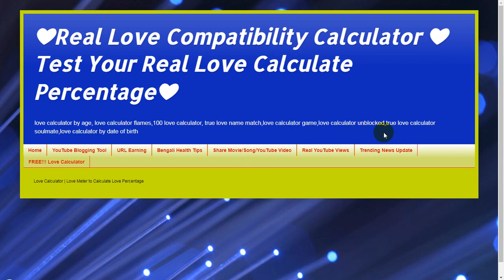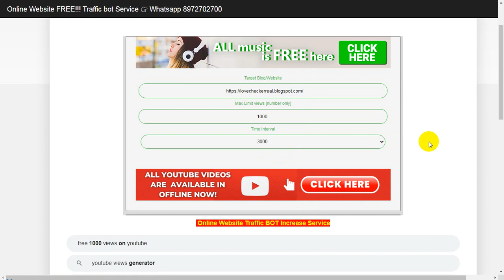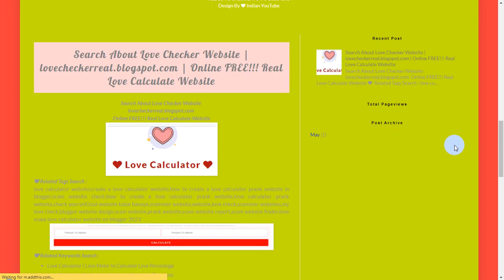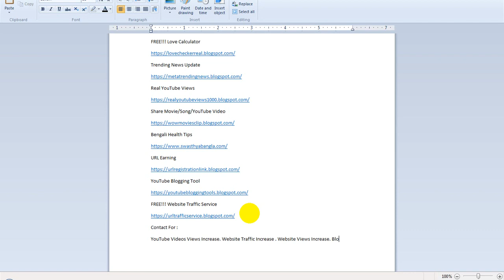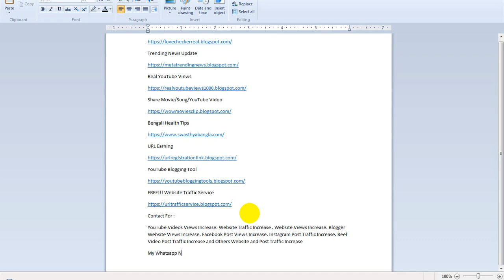Blogspot Tubes : How To My Blogger Website Views FREE Traffic Increase from Online